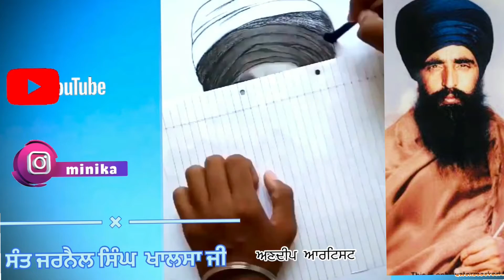andeep Sant jarnail Singh Bhindranwale sketch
Sketch Sant Jarnail Singh Bhindranwale 🦅

my channel will come

Sant jarnail Singh Bhindranwale ,Original name jarnail Singh, (born 1947 Rodey Lydia June 6,1984 Amritsar) Sikh religious leader political revolutonary whose Violent Campaigh for autonomy for the Sikh state of Punjab and armed occupation of the Harmandir sahib complex in Amritsar led to a violent and deadly confrontation with the Lydian military in 1984.sant jarnail Singh Bhindranwale …..

Andeep 👩‍🎨 artist